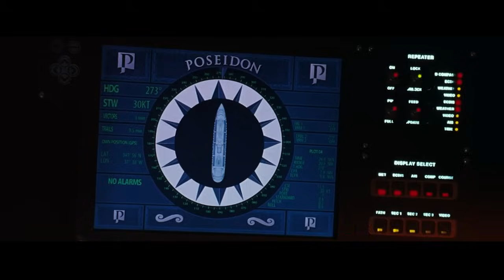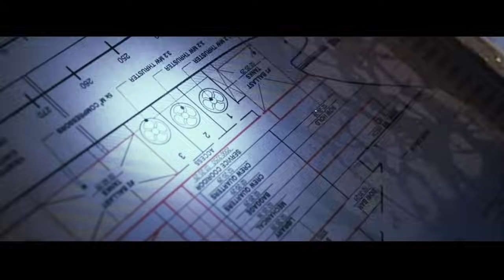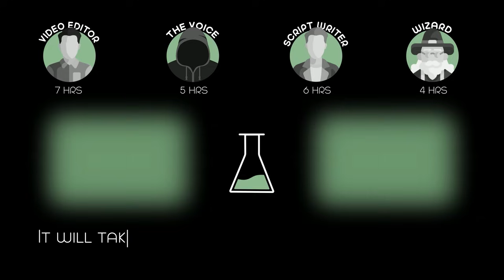2000 Tourists Trapped In a Sinking Upside Down Cruise Liner, And The Air is Running Out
On New Year's Eve, the luxury ocean liner Poseidon capsizes after being swamped by a rogue wave. The survivors are left to fight for their lives as they attempt to escape the sinking ship.